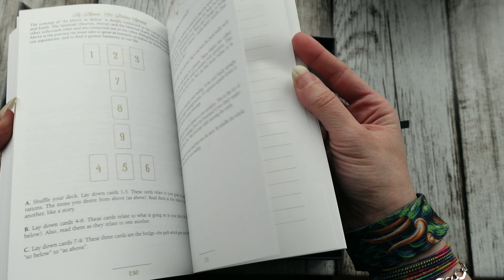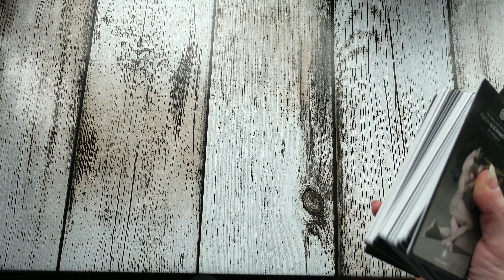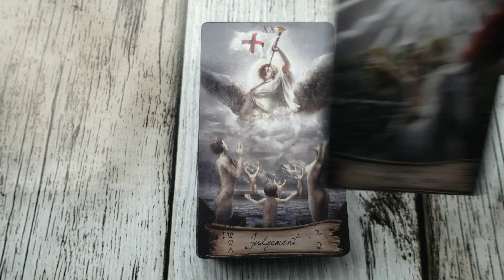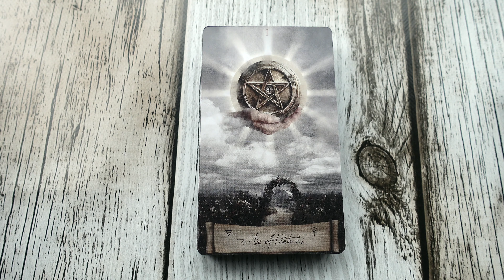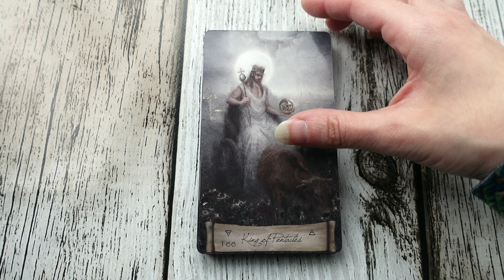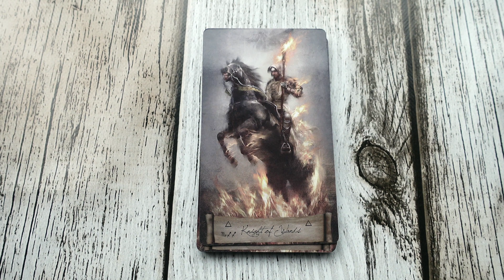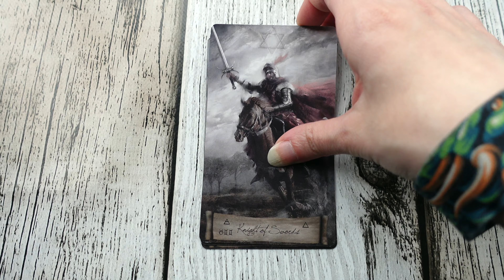Heaven & Earth Tarot Kit - LOSCARABEO Flip Through 4K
Forever grateful if you'd like to offer me a coffee 🌹 (Cappuccino more precisely) ↓↓↓ʟᴜɴᴀᴘʀɪɴᴄɪᴘᴇ→♦♠♥♣←ʟᴜɴᴀᴘʀɪɴᴄɪᴘᴇ↓↓↓

↓↓↓ʟᴜɴᴀᴘʀɪɴᴄɪᴘᴇ→♦♠♥♣←ʟᴜɴᴀᴘʀɪɴᴄɪᴘᴇ↓↓↓
Custom Asmr Audios and Videos
Please consider buying my ebook about surviving narcissistic abuse, thanks!

0:00 Box and book

1:46 Major Arcana
3:01 Suit of Cups
3:50 Suit of Coins
4:39 Suit of Wands
5:27 Suit of Swords